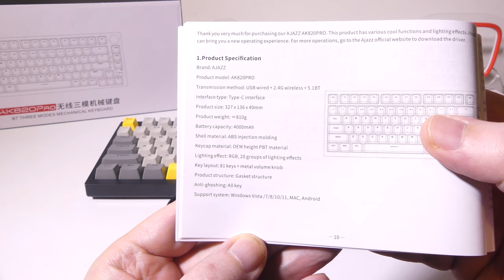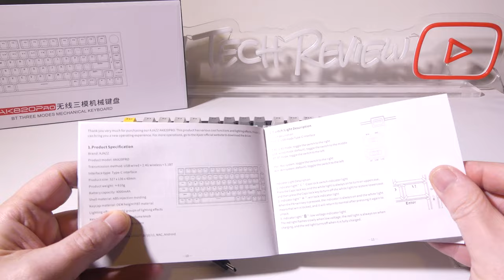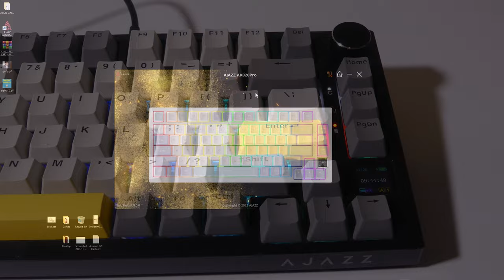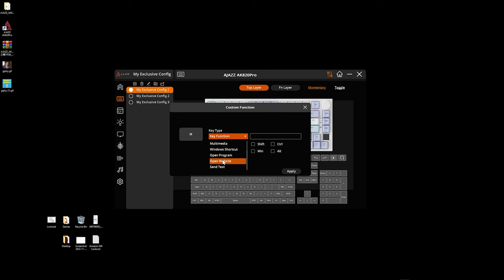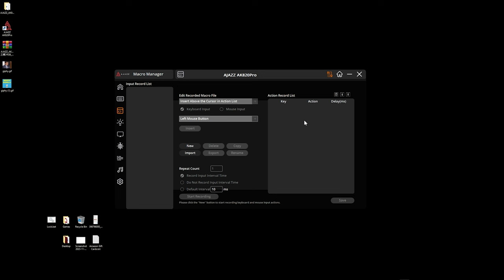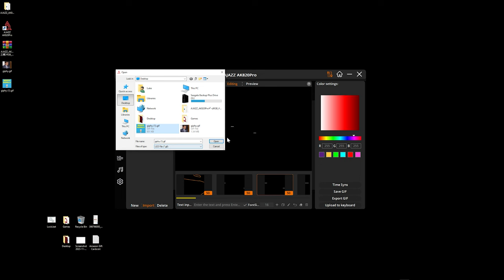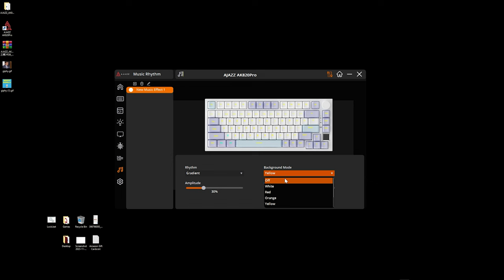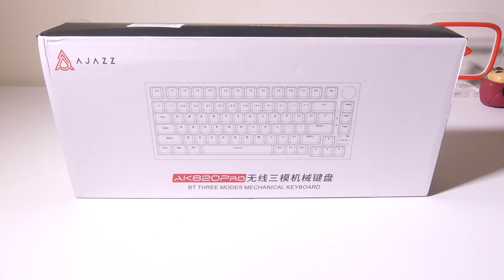WhatGeek x Ajazz AK820 Pro Mechanical Keyboard with LCD Screen REVIEW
The AK820 Pro features a 0.85" TFT Color Screen with great picture clarity and excellent brightness. At-a-glance viewing of the time, date, battery, connection status, and other keyboard details is made possible and you can even customize GIF animations to your liking.